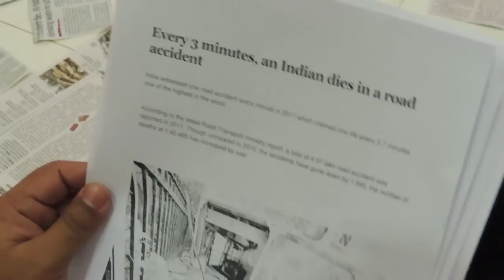Terrorist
Its promo of my Short film Terrorist.